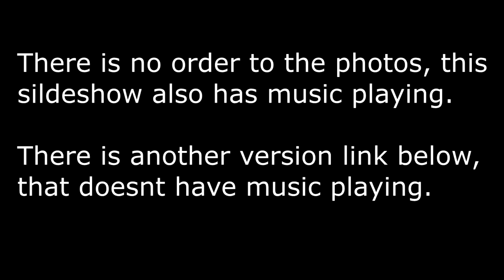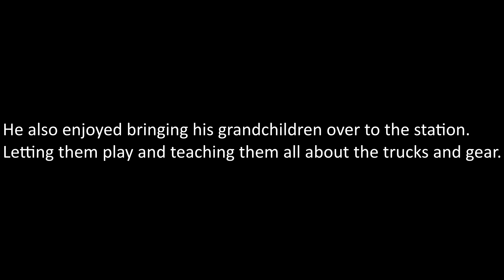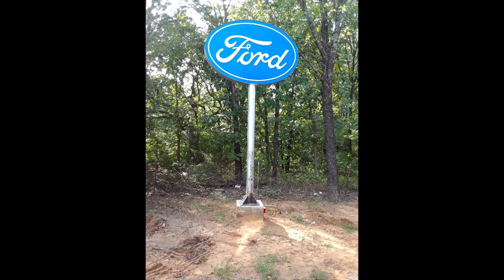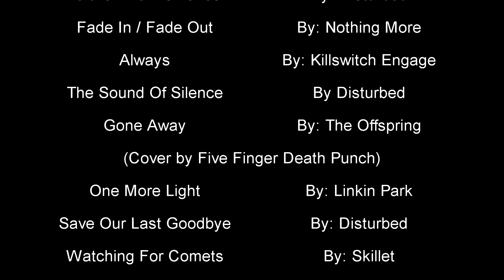Teddy(Ted) Mack Vanshuyver memorial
This video was made to honor Teddy(Ted) Mack Vanshuyver. There is two versions of this memorial. One with music and one with just the photos. I didn't plan to make this video this soon. I thought I had many more years with my grandpa.